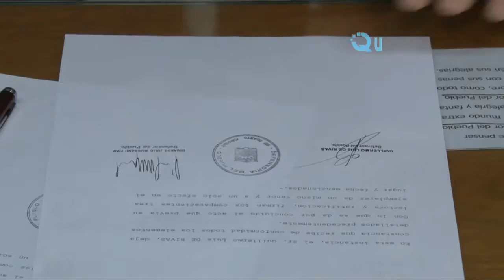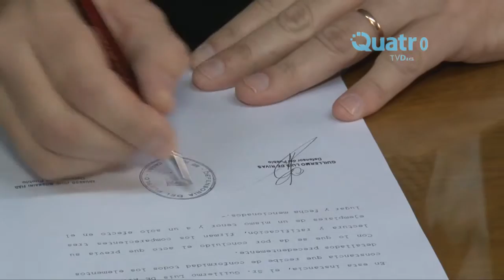TRASPASO DE LA DEFENSORIA DEL PUEBLO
El Defensor del Pueblo saliente Eduardo Mugnaini manifestó que confía en que Guillermo De Rivas dará continuidad a una serie de reclamos que quedaron sin solucionarse como la rotonda para la intersección de la Av. Sabattini y la Ruta 8 y sobre la antena de TV Digital.